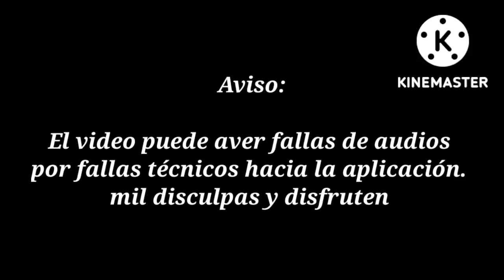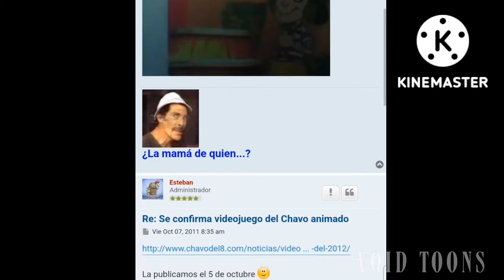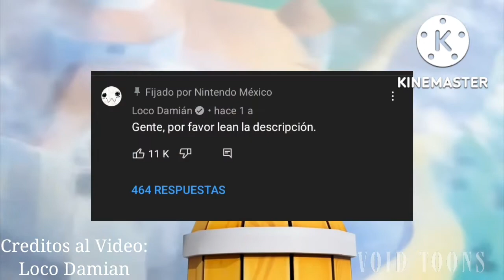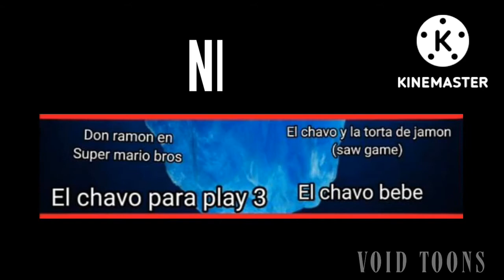El Iceberg de los Juegos de El Chavo del 8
Sean Bienvenidos a otro nuevo vídeo para el canal, esta vez les traigo mi segundo video del tema de los icebegrs, hablando de los juegos sobre el programa número 1, de la televisión humorística mexicana "El Chavo del 8"

Si eres nuevo no olvides suscribirte al canal, activa la 🔔 para que YouTube te envie notificaciones cuando suba un video y compártelo con tus amigos para que más gente nos conozca :)